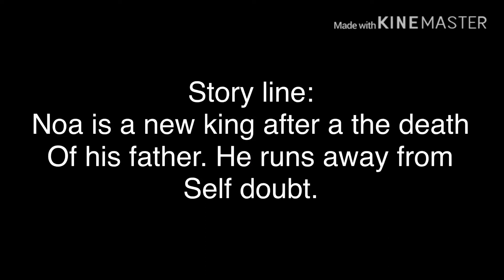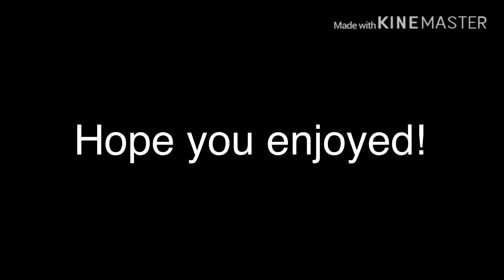Gacha life song king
A sweet little song of a friend trying to help her friend from running away from being king.